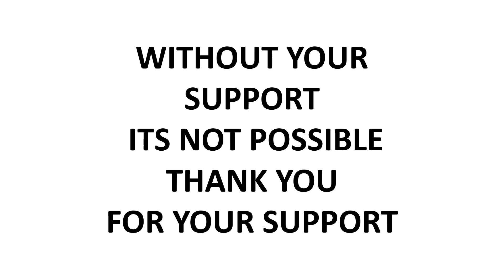REACHED ????? SUBSCRIBERS || GK || CELEBRATION